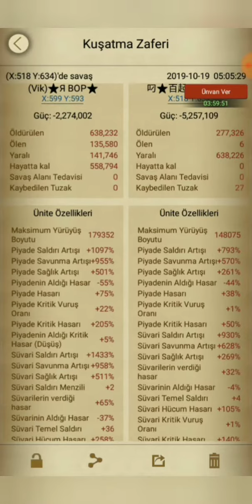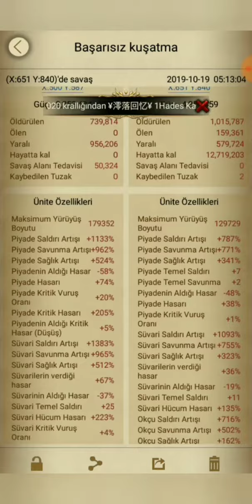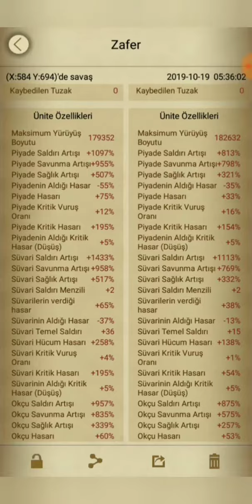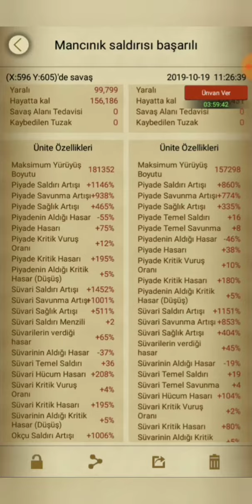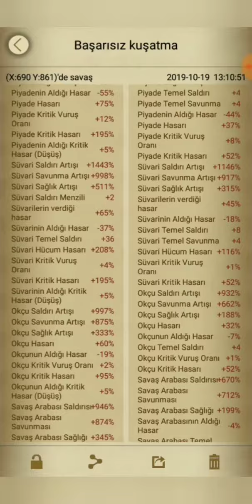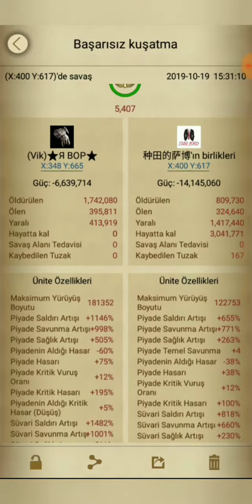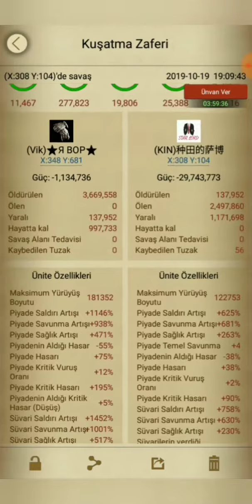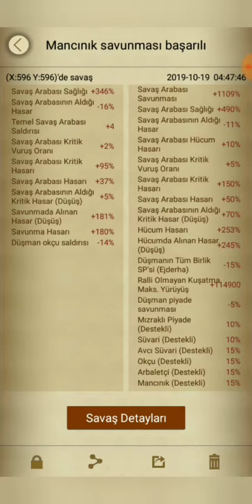Clash of kings Conquest K1993 vs K2052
Vik 1993
⭐Я ВОР ⭐